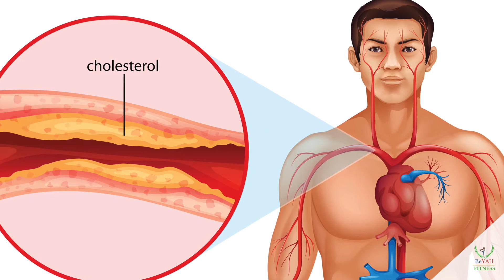5 Ways to Manage Cholesterol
The video was brought to you by BeYAH Fitness, a Holistic Nutrition & Weight loss approach that helps people use science-based strategies to make effective decisions and reach their goals, so as to build an altruistic and flourishing world